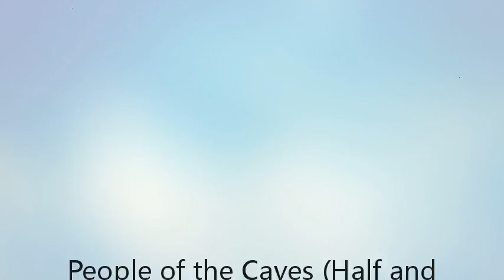People of the Caves (Half and Half)